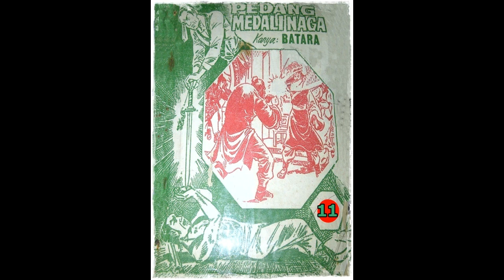Seri Cerita Silat Pedang Medali Naga Jilid 11